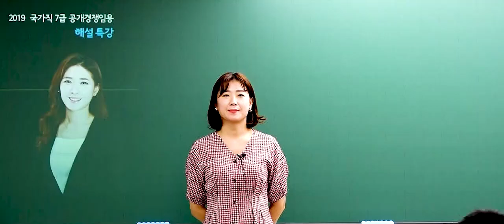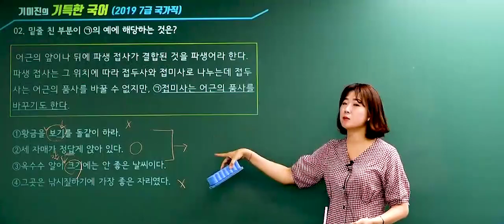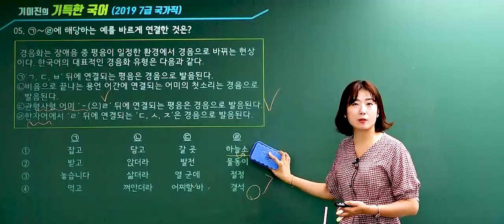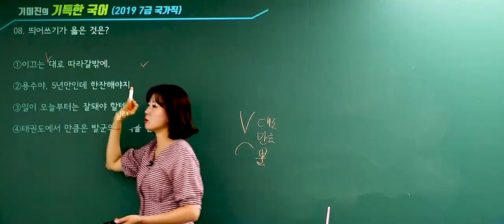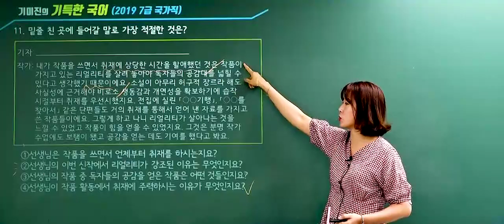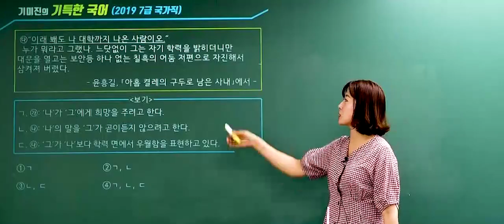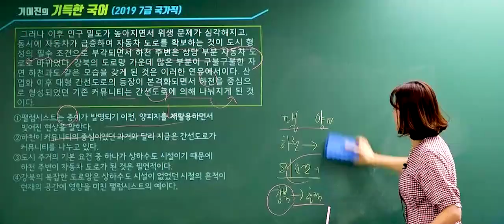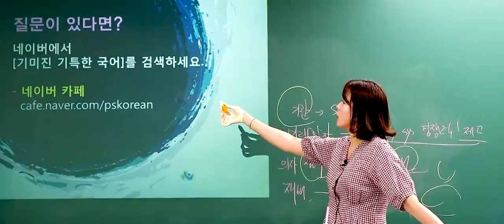[윌비스공무원] 2019 국가직 7급 국어 해설특강｜기특한국어 기미진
▶ 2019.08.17 (토) 국가직 7급공무원 시험 국어 해설특강

윌비스 국어 1등 기출을 특별히 변형한 기특한 국어, 기미진입니다 :)

- 나의 마지막 공무원 학원, 윌비스공무원학원